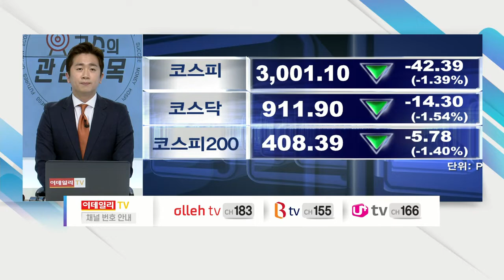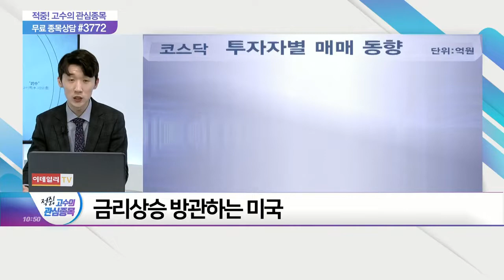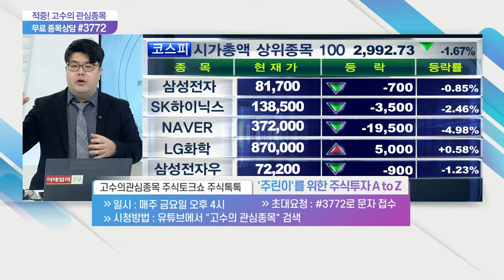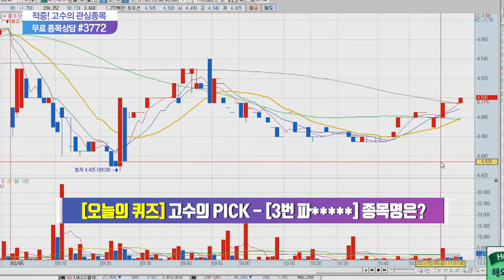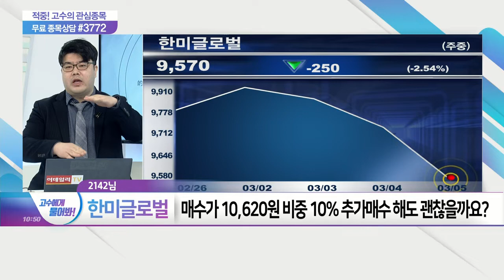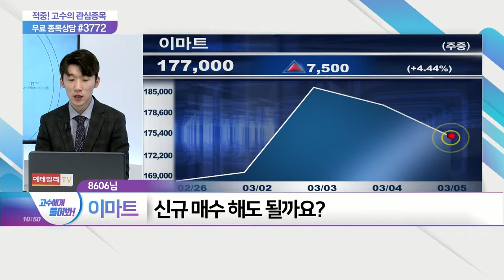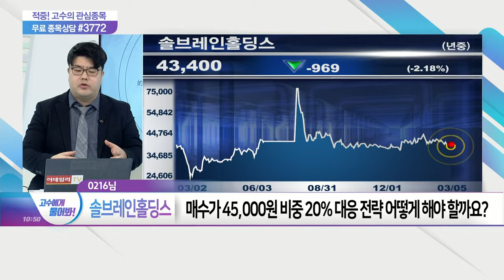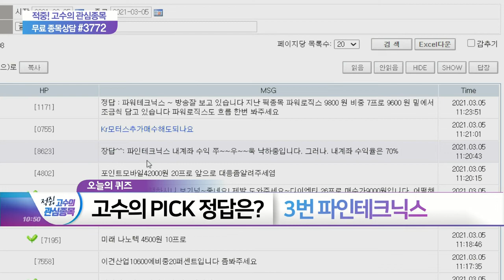적중 고수의 관심종목 20210305